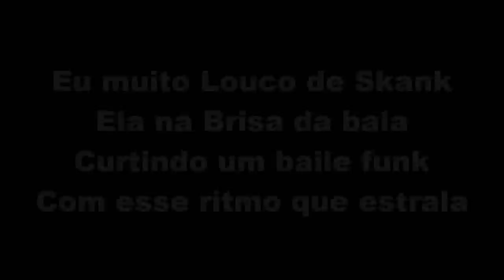MC WM - Princesa da Favela (DJ Pablo) Lançamento 2017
MC WM  Princesa da Favela

e ative as notificações para receber os lançamentos no seu celular.

Artista : MC WM
Produção : DJ Pablo
Ano : 2017
Gênero: Funk, Brazil

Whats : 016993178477